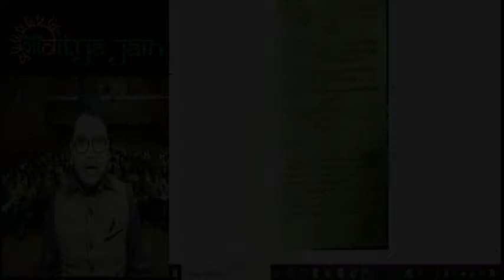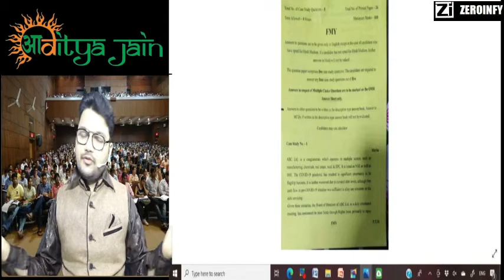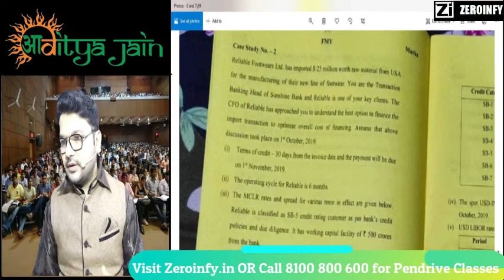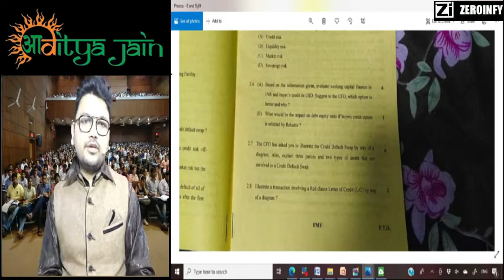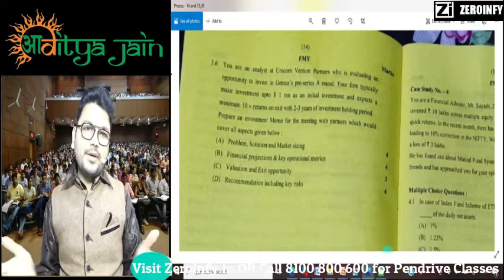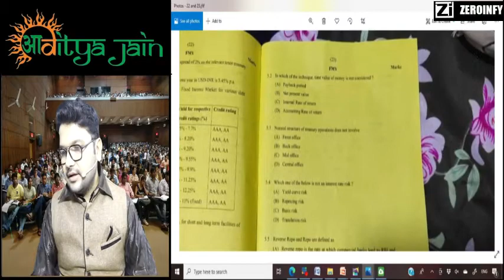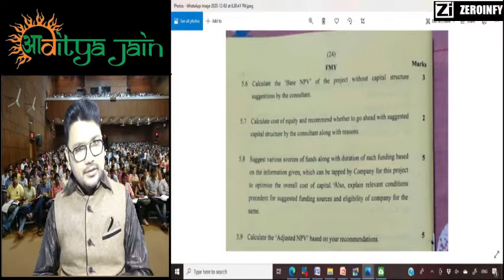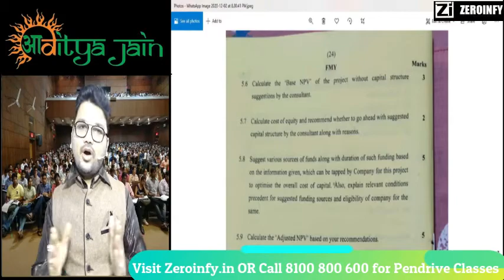CA FINAL ELECTIVE PAPER FSCM(FINANCIAL SERVICES & CAPITAL MARKET) NOV 2020 QUESTION PAPER ANALYSIS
Visit our portal, Zeroinfy.in to buy complete video lectures of CA Aaditya Jain Sir.  Best Price Guaranteed.
Or students can just search CA Aaditya Jain on our website.